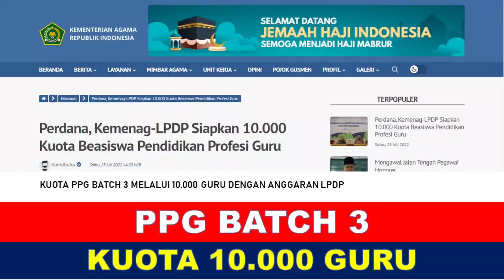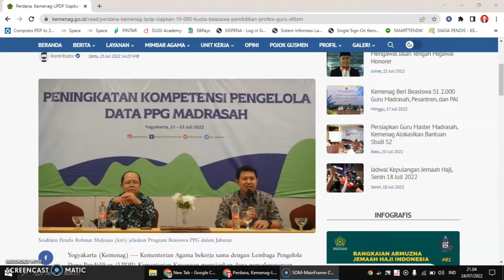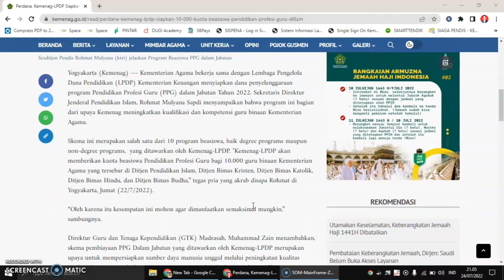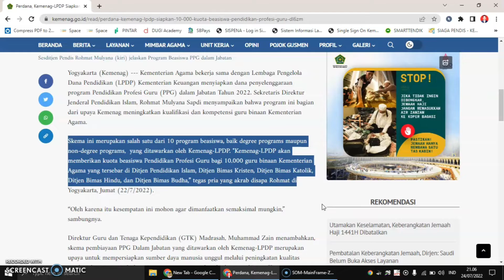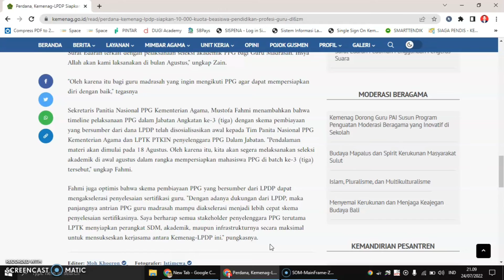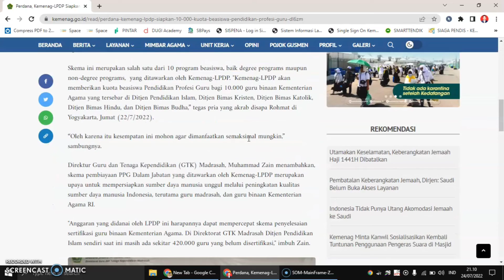PPG BATCH 3 SEGERA DILAKSANAKAN KEMENTRIAN AGAMA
Kementerian Agama bekerja sama dengan Lembaga Pengelola Dana Pendidikan (LPDP) Kementerian Keuangan menyiapkan dana penyelenggaraan program Pendidikan Profesi Guru (PPG) dalam Jabatan Tahun 2022 bagi 10.000 Guru di bawah Binaan Kementrian Agama